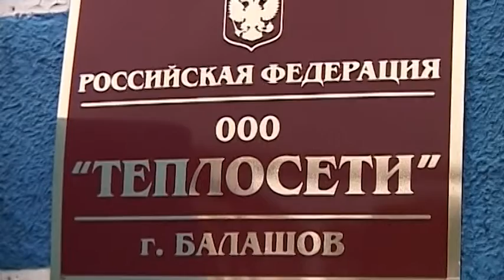В Балашове вынесен приговор бывшим сотрудникам теплоснабжающих организаций